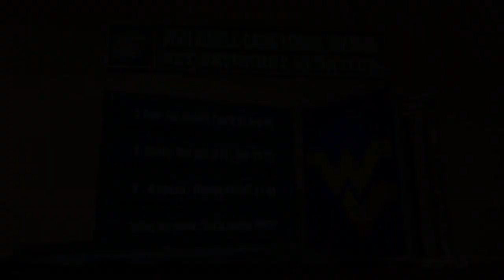Geno Smith 2012: Game Four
In the fourth game of his senior season Geno Smith and the West Virginia Mountaineers put on a performance for the ages. Geno shattered team records for completions, passing yardage and passing TDs going 45-51 for 658 yards and 8 TDs in a 70-63 win over Baylor. Geno was hardly the only star of this dynamic and explosive offense as center Joe Madsen and wide receivers Tavon Austin and Stedman Bailey also had career days.